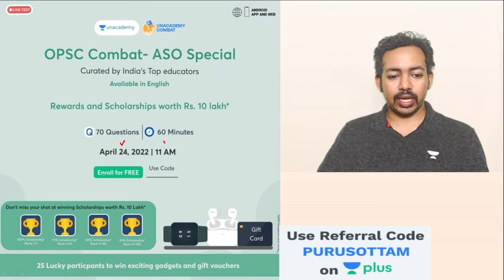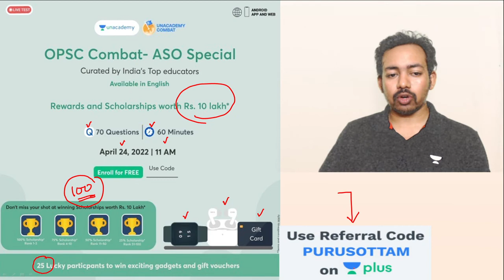🔥OPSC COMBAT IS HERE🔥The Ultimate Scholarship Test for OPSC ASO aspirants | Purusottam Sir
🔥OPSC COMBAT IS HERE🔥

The Ultimate Scholarship Test for OPSC ASO aspirants. Where you can challenge your friends to take part in Unacademy Combat and compete live against them in India’s biggest weekly scholarship test for OPSC. Combat is going to happen on 24th April at 11 AM where you can win exciting rewards.

This is a completely free test. So enroll without delay and use this code OPSC10.

Use code : OPSC10

✅ Rank 1 to 3 OPSC One year 100% Plus Subscription is absolutely free
✅ Rank 4 to Rank 10 will get 75% Scholarship
✅ Rank 11 to Rank-50 will get 50% Scholarship
✅ Rank 51 to Rank-100 will get 25% Scholarship

Also, 25 Lucky Participants can get attractive prizes (conditions apply).